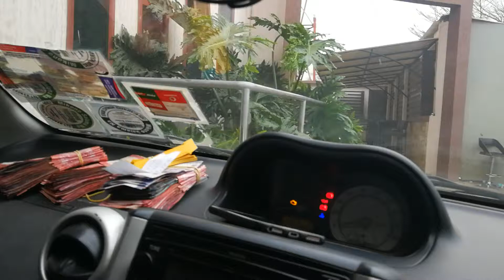Back to business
Fuzz